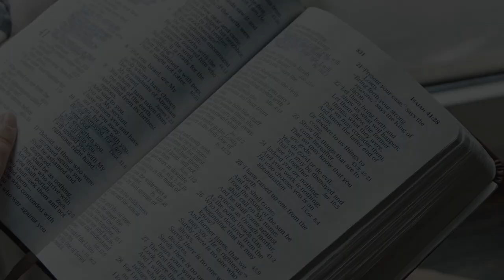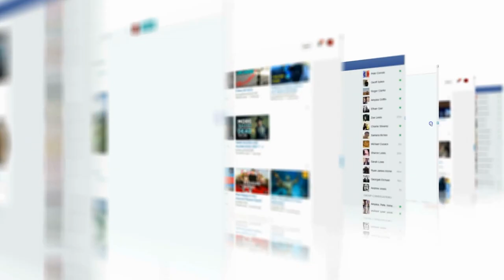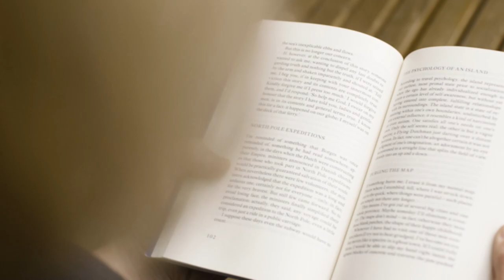Five Reasons People Leave the Church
Why do people leave the church? Here are five reasons that center on things like legalism, abuse, and negative experiences.

PHOTO AND VIDEO ATTRIBUTIONS
“Christ and the Woman of Samaria” by Paul Veronese (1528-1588): Wikimedia Commons PD US.
“Christian Deeds of Mercy” by Pietr Aertsen (c. 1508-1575): Wikimedia Commons PD US.
“God the Father” by Giovanni Battista Cima da Conegliano (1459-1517): Wikimedia Commons PD US.
“Joshua Burns the Town of Ai” by Gustave Dore (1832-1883): Wikimedia Commons PD US.
The Puritan by Augustus Saint-Gaudens 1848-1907.

“The Matrix.” Directed by Lana and Lilly Wachowski, screenplay by the Wachowskis (1999). Warner Bros.
“The Beginner’s Bible Video Series.” Zonderkidz.
“Jonah: A Veggietales Movie.” Directed by Phil Vischer and Mike Nawrocki, screenplay by Phil Vischer and Mike Nawrocki (2002). Artisan Entertainment.